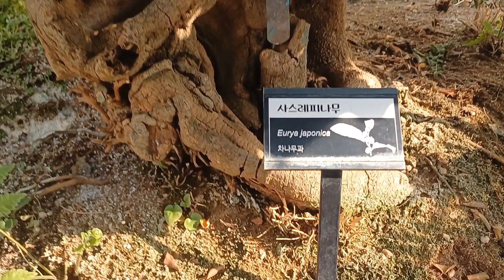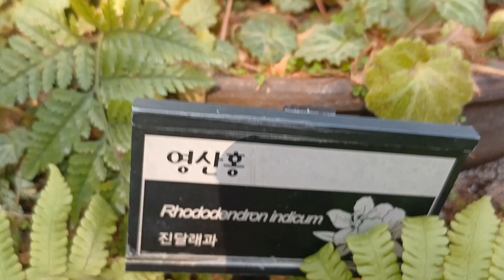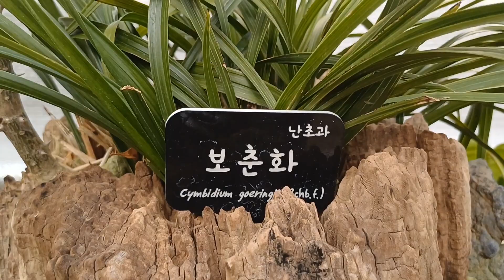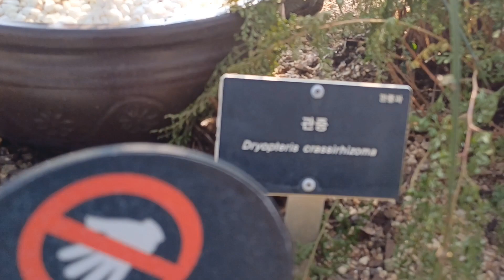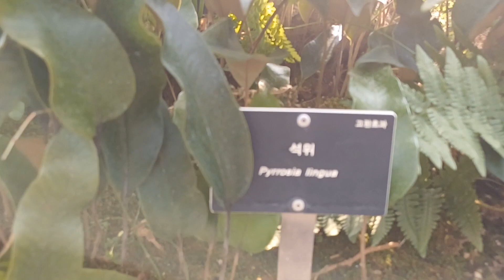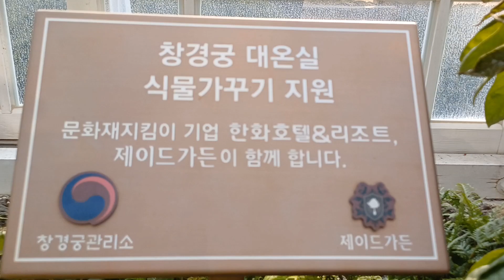창경궁 후원 춘당지 대온실에서 한겨울에 꽃들과 만나다.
창경궁 후원 춘당지를 돌아 멋진 온실을 들어가면 한겨울에 수많은 나무들과 꽃들을 만나게 된다.
동백이야 겨울에 피는 꽃이라고 하겠지만 다른 아름다운 꽃들이 관람객을 수줍게 맞이한다.

조선왕조 때에는 궁에 있는 임금이나 종사자들만의 공간이었겠지만 지금은 누구든지 찾아가서 Healing을 할 수가 있다.

바깥 날씨는 눈도 녹지 않은 쌀쌀한 한겨울이지만 대온실 안에서는 많은 꽃들이 만개해 있고 중앙에 있는 연못에는 금붕어들이 관객을 반갑게 맞는다.